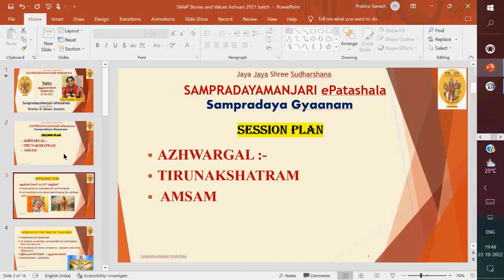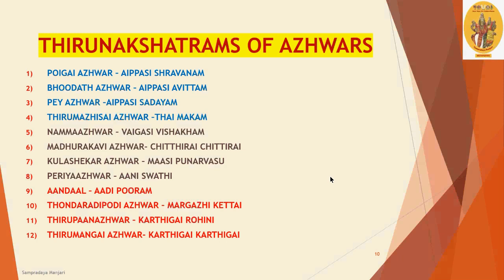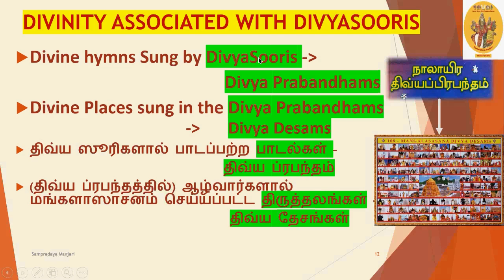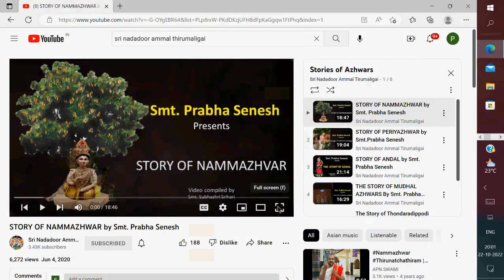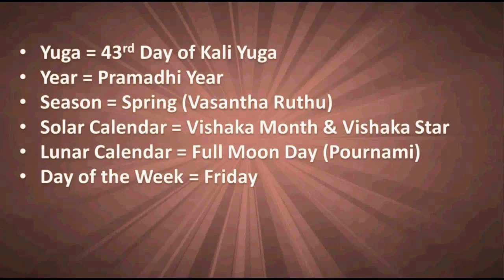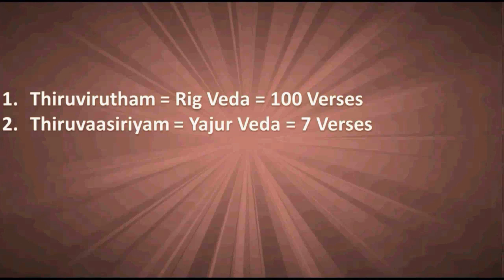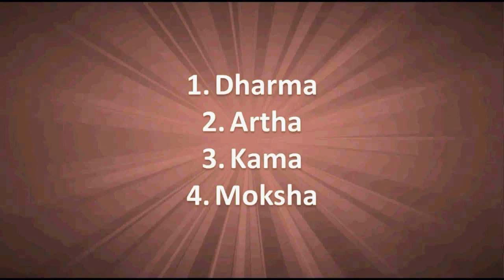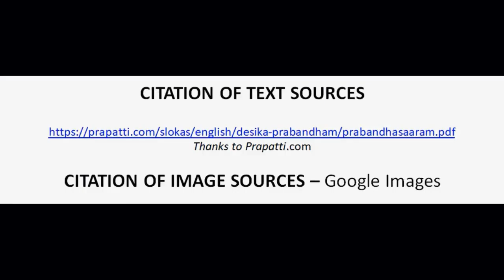Session 11 - Azhwargal - 22 Oct 2022 - SMeP Batch 2021 - Stories & Value session